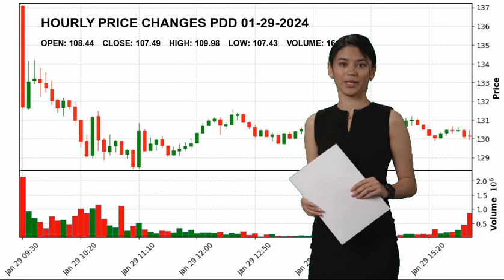PDD Holdings Inc. PDD Stock Price Analysis Today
PDD Holdings Inc. PDD Today.
January 29 PDD Holdings Inc. Hourly Price Changes of PDD Holdings Inc., which closed yesterday at $107.49 and started the day at $108.44.
PDD Holdings Inc. reached maximum $109.98 today. And the lowest stock price was $107.43 .
Internet Retail Consumer Cyclical Mr. Lei  Chen PDD PDD Holdings Inc. PDD Holdings Inc. NASDAG Stock Price PDD Price PDD Holdings Inc. Price PDD Stock Price PDD Holdings Inc. Stock Price nasdaq 100 analyses today analysing nasdaq stock market stock forecast technical analysis stock analysis stock today stock tomorrow stock live